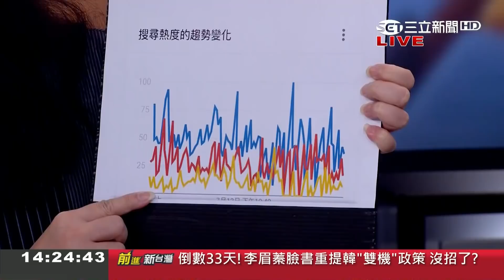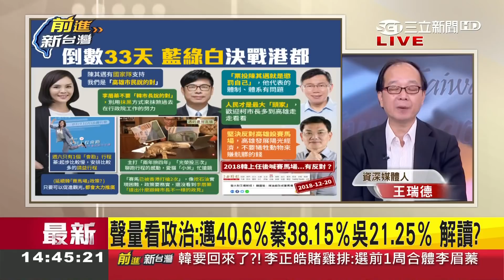高雄市長補選有"隱形候選人"？柯文哲稱"投陳其邁就是懲罰自己"？王瑞德怒批誰跟柯P合作的政黨就等於懲罰自己的黨！｜許貴雅主持｜【前進新台灣焦點話題】20200713｜三立新聞台